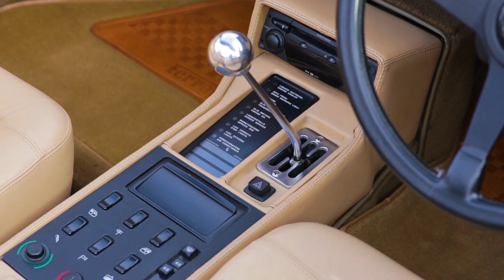Win Our 1985 Ferrari Mondial